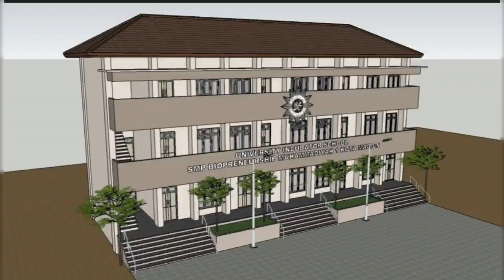PEMBANGUNAN GEDUNG SEKOLAH SMP MUHAMMADIYAH 1 KOTA MADIUN#2023